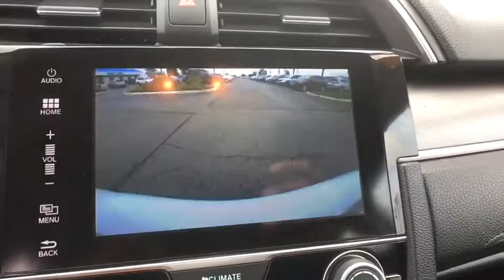2016 Honda Civic Schaumburg, Arlington Heights, Hoffman Estates, Des Plaines, Palatine, IL 85415A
Schaumburg Honda
750 E Golf Rd

Recent Arrival! 2016 Honda FWD Civic EX Black CVT Clean CARFAX.